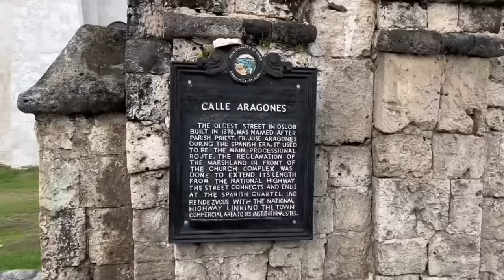10 Most Beautiful Places In The Philippines! 🇵🇭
The 10 best spots in the Philippines will take us from beaches to jungles to lagoons, and if you're a nature-lover, prepare to be amazed by the sheer beauty of the Philippines.  From Boracay to El Nido to the whale sharks of Oslob, join me for an incredible adventure as we look at the 10 best spots in the Philippines!

📸📸 the_filipinapea
📸📸filipinapea

🎶TheFilipinaPea